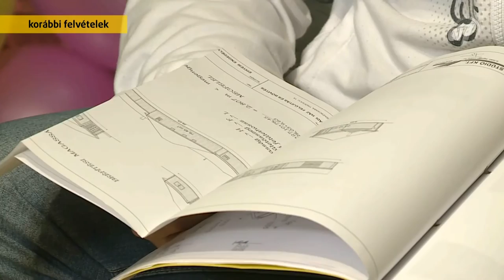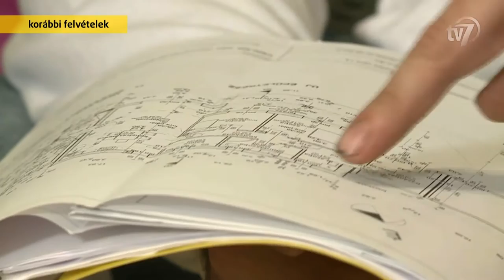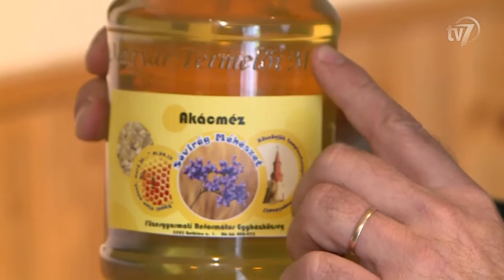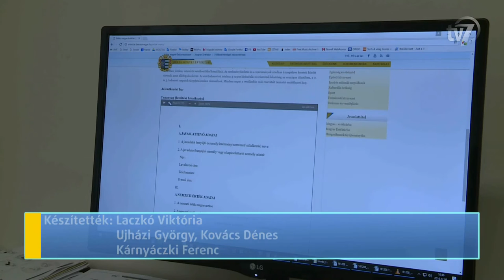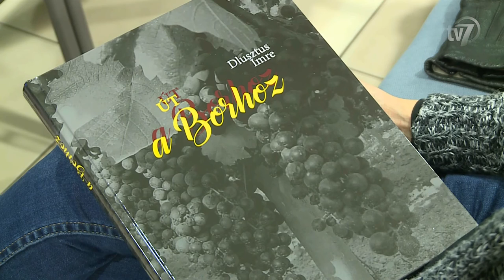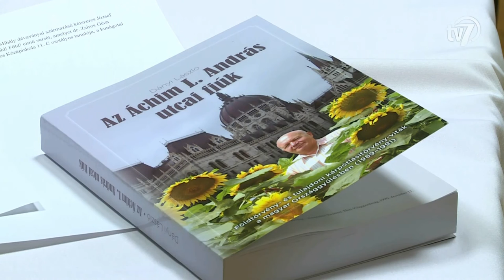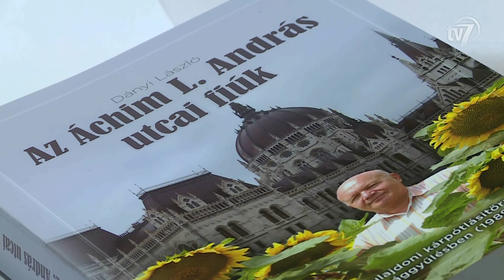Híradó 2016.12.10.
1. Folytatja a kormány az otthonteremtési programot. 0:44
Interjú Vicziánné Sárközi Beáta, az OTP Bank Dél-alföldi Régió Lakáshitel Osztály osztályvezetője.
Interjú Diós Lajosné Larisza, a Duna House pénzügyi szakértője.

2. Az elmúlt tíz évben ennyire rossz évet még nem zártak a magyar méhészek. 3:04
Interjú Petrucza Zoltán, méhész.
Interjú Szlávik Orvos Mária, méhész.

3. Madárinfluenza. 5:41
Interjú Végh László, a Magyar Tojóhibrid-Tenyésztők és Tojástermelők Szövetségének elnöke.
Interjú dr. Bognár Lajos, a Nemzeti Élelmiszerlánc-biztonsági Hivatal országos főállatorvosa.

4. Megyei értékek és hungarikumok témában hirdet vetélkedőt a Békés megyei Önkormányzat általános iskolák felső tagozatosainak és középiskolásainak. 7:49
Interjú Laczkó Klára, projektvezető.
Interjú Zalai Mihály, a Békés Megyei Önkormányzat elnöke.

5. Egyre többen választják a minőségi alapanyagokból készült karácsonyi édességeket. 9:37
Interjú Szabó Lajosné.
Interjú Ráduly Lászlóné.
Interjú Hegedűs Imre, piaci árus.
Interjú Balogh Lászlóné „Jetty”, a Jetty Choco tulajdonosa.

6. Bor könyvbemutató. 11:27
Interjú Dlusztus Imre.

7. Értelmi sérültek is színpadra léptek az Értelmi Fogyatékossággal Élők és Segítőik Országos Érdekvédelmi Szövetség Békés megyei szervezete által rendezett karácsonyi ünnepségen. 12:42
Interjú Schriffertné Lócskai Henriett, az ÉFOÉSZ Békés Megyei Egyesületének elnöke.

8. Az országban elsőként tárta fel a termőföldkérdéssel, valamint a kárpótlási törvénnyel kapcsolatos parlamenti vitákat Dányi László. 15:05
Interjú Herczeg Tamás, a Csabagyöngye Kulturális Központ igazgatóhelyettese.
Interjú Dányi László, újságíró, történész, író.
Interjú Dr. Zsiros Géza, vállalkozó.

9. Idei utolsó bajnoki mérkőzésére készül a Békéscsaba 1912 Előre labdarúgó csapata. 17:32